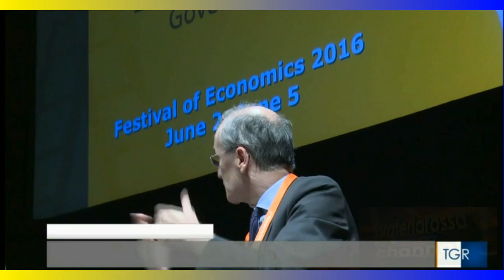parole, parole, parole al festival dell' economia